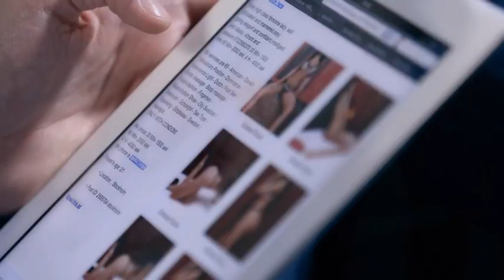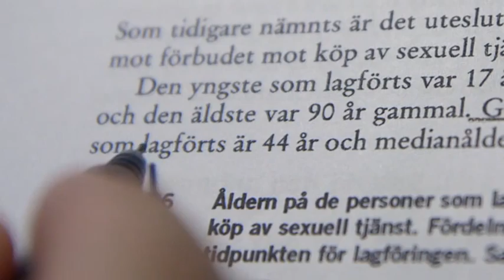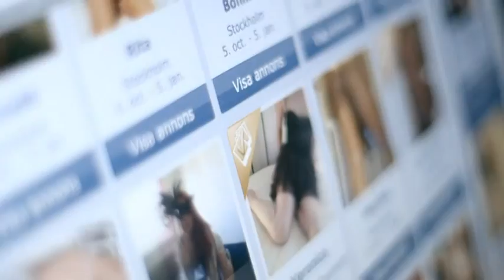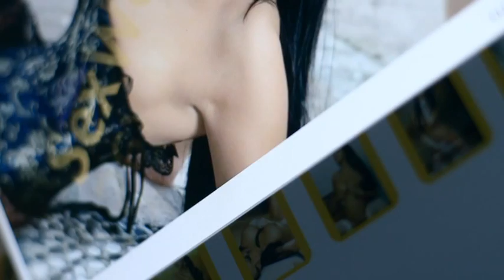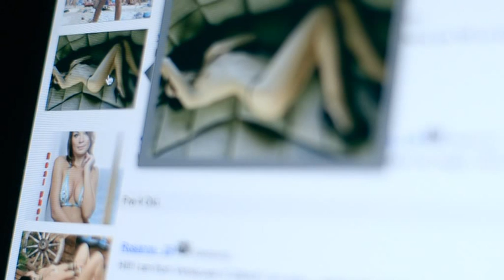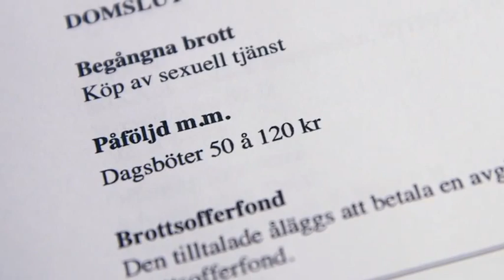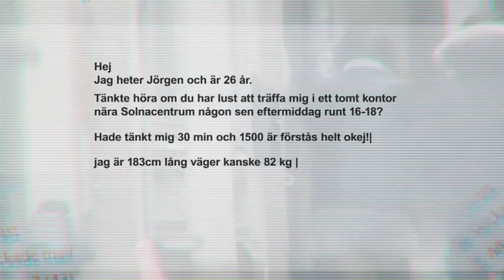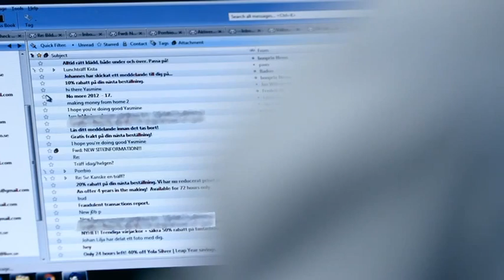Kalla Fakta - Ung, snygg och torsk (Young, handsome and a john) English subs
De är unga, på ytan vanliga killar som köper sex som "en kul grej". Kalla fakta granskar den nya generationen sexköpare som väljer bort att träffa tjejer på krogen. Trots att sexköp är förbjudet sedan 1999 fortsätter sexhandeln att blomstra. I Kalla faktas reportage vittnar unga sexköpare och prostituerade kvinnor om den nya trenden.

"Kalla Fakta", TV4, Sweden. An investigative swedish TV-show equivalent to BBC Panorama or PBS Frontline.